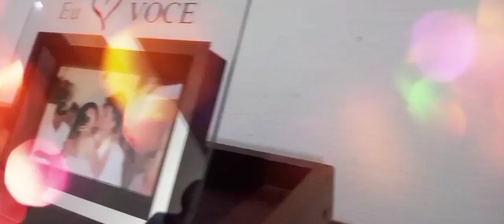Mais suculentas para coleção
Olá,
neste vídeo venho mostrar à vocês os maravilhosos presentes que ganhei do meu esposo.

# compartilhe

Bjs 😘

Maiara Nobre